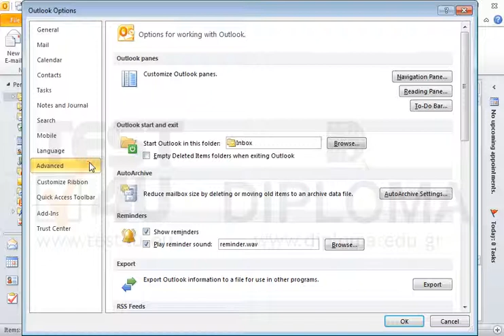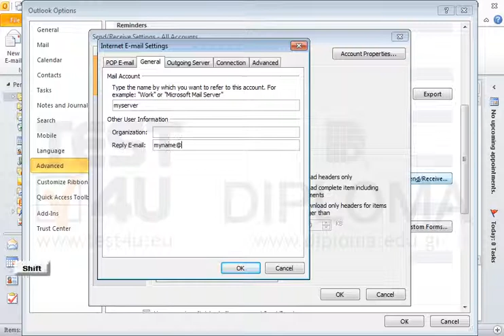You can see an email account. Change the name (user information) to myusername and the e-mail...